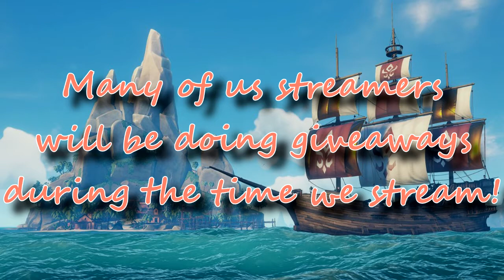WE NEED YOUR HELP! | Twitch Fundraiser to St. Jude's Research Hospital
Since this is a very organized server take over, I am only getting on in the morning from 11am - 1pm EST. I MAY be able to come back in later if they need me to fill in. This event is running May 30th through the 31st and we would like to pass the 10K amount. Please help us out!

The Hearts of Gold Fleet is a Sea of Thieves community that works together on large fundraiser campaigns such as this one.